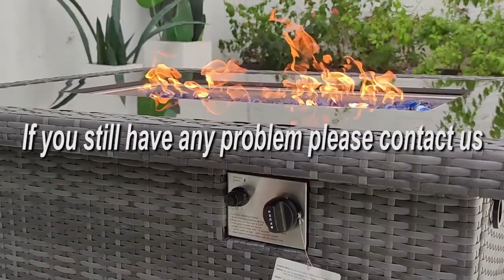How to check Electronic Ignition